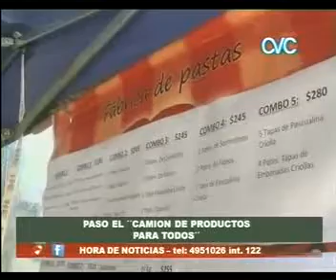PRODUCTOS PARA TODOS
PASO POR CRESPO